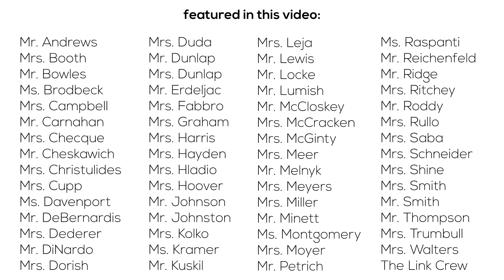Link Crew 2020